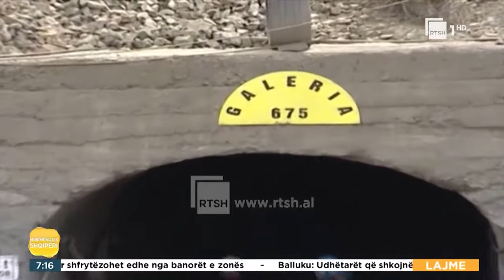Statusi i minatorit dhe indeksimi i pensioneve |“Mirëmëngjes Shqipëri” në RTSH